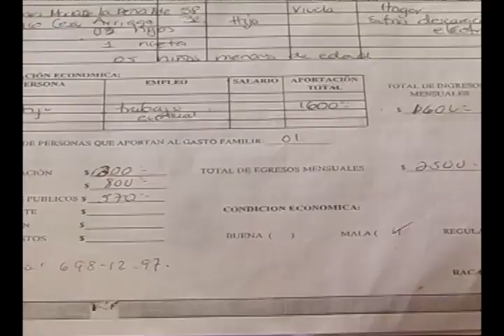Con papeles en mano, DIF comprueba ayuda